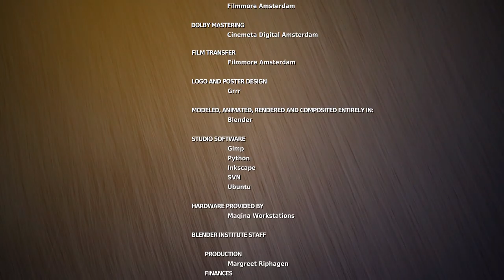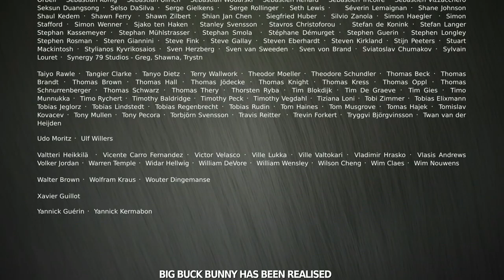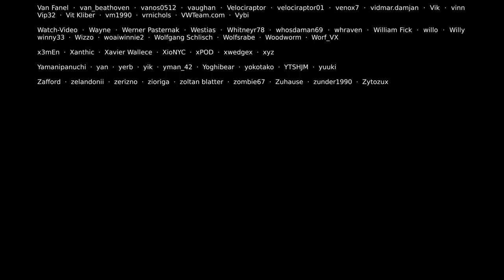Big Buck Bunny Short Film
Big buck bunny get the naughty squirrel back!
must watch!